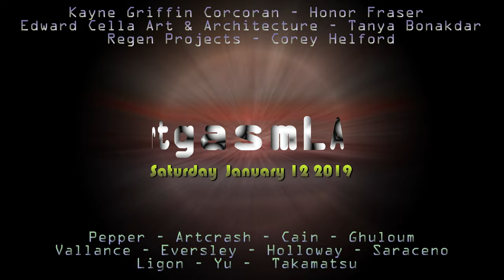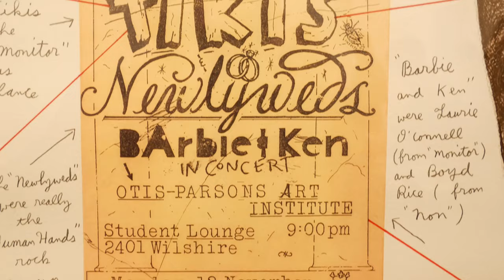ArtgasmLA Episode 2 - January 12, 2019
Gallery crawl in LA on Saturday night.
Kayne Griffin Corcoran - works by Beverly Pepper
Artcrash Bikers start at LaCienga galleries
Honor Fraser - works by Sarah Cain
David Kordansky - works by Fred Eversley & Evan Holloway
Edward Cella Art & Architecture - works by Rema Ghuloum & Jeffrey Vallance
Tanya Bonakdar - works by Tomás Saraceno
Regen Projects - works by Glenn Ligon
Corey Helford - works by Tina Yu and Kazuki Takamatsu